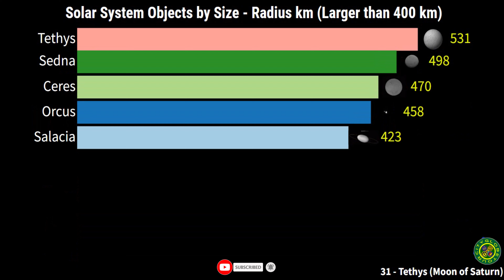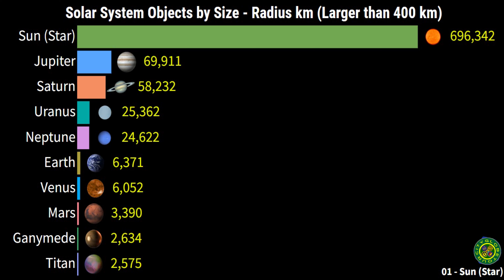SOLAR SYSTEM OBJECTS BY SIZE | RADIUS KM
0:00 -  What are the objects in the solar system from smallest to largest?
0:21 - Which solar system objects is the largest?
0:41 - What is the largest object?
1:02 - What is the smallest object in the solar system?
1:21 - How big are the objects in the solar system?

What are the objects in the solar system from smallest to largest?
Which solar system objects is the largest?
How big are the objects in the solar system?
What is the order of celestial bodies from smallest to largest?
What are the 9 planets in order of size?
What is the smallest object in the solar system?
What is smaller than a galaxy?
What is the largest single object in the universe?
What is the largest object?